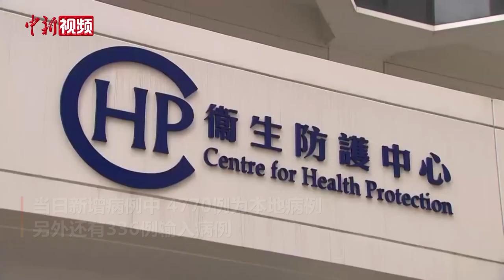香港新增5106例新冠病毒阳性病例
香港特区政府卫生署卫生防护中心10月14日公布，截至当日零时，香港新增5106例新冠病毒阳性病例。其中，首次出现1例BA.4.6、1例BQ.1.1亚系输入病例。

当日新增病例中，4770例为本地病例，包括1256例核酸检测阳性病例，3514例快速测试阳性病例。另外还有336例输入病例。医管局公布，过去一天新呈报7名确诊病人在公立医院离世。

变种病毒株方面，怀疑BA.4或BA.5确诊病例最新占比为93.7%，BA.2.12.1占比为1%。此外，公共卫生化验服务处在输入案例当中发现新增3例XBB亚系案例，1例BA.2.75.2、1例BA.4.6、1例BQ.1.1亚系输入案例。截至14日零时，香港累计出现32例XBB及2例BA.2.75.2、1例BA.4.6及1例BQ.1.1亚系输入案例。（梁源）